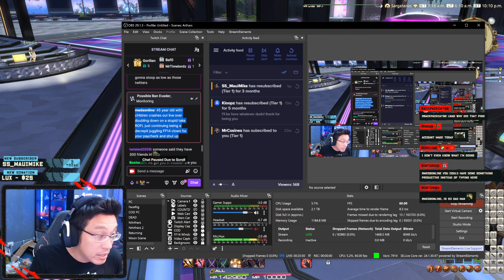Sfia cheating and Raider Girls Situation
Obviously not monetizing this and I dont expect you to watch the entire video because you guys only have the max attention of 250 words on Twitter w/o any context.

Just watch what u want and if you want.

00:00 yap begins
10:02 bullying tangent with some random in PF starts
17:02 Hinapls apology (not batshit crazy hina)
21:28 Sfia pirion part begins
45:35 regrets fanfest+media tour
50:38 talking about social media messages
59:53 moving on from twitter onto responding to chat/personal reply
1:03:00 talking about women in raiding scene
1:15:00 Arthas asks women to just put guys on blast if they are being giga weird
1:19:08 end of yap of tangent stuff begins